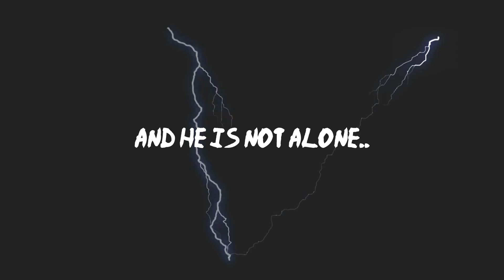The Power of One [Teaser] - Naruto Shippuden Ultimate Ninja Storm 4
Synopsis
This Movie takes place before the events of Kaguya's Revenge. A new enemy has landed and his mission is to collect all the tailed beast again. In order to Resurrect an old foe for one Final Battle!

Watch in 1080p 60 FPS (When Available)!!!